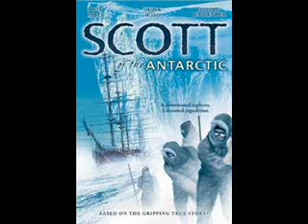the Scott of the Antartic 1948